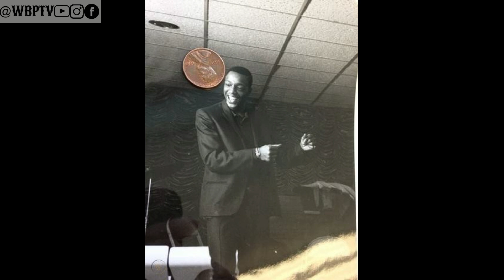The Untold Truth Of The Temptations Part 2 | The Classic 5 Era | (Motown Legends Ep14)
This Channel talk about the life and death of our beloved Kings and Queens. Sport Figures, Musicians, Actors and Actress. This channel also provide other topics like curses of Tv shows and Movies and discover what happen to TV shows that once ruled our household and we talk about what happen to risen stars of the 90"s and 2000"s.